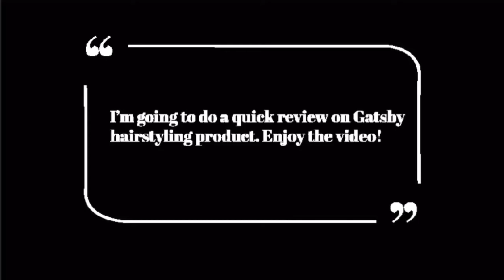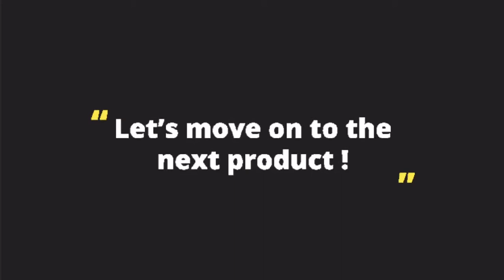Gatsby Hairstyling Products: Be the ALPHA today !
Hello everyone, this video is purposely made for my APK assigment (entrepreneurship class).

The Gatsby hair products will change your look and style expression. With the wax, you can arrange your hair into a classic look for a formal occasion, make it catchy when going out for fun, or even give it that natural fit into any casual atmosphere. Can’t keep the style at it’s best looking? Don’t forget to fusion the hair wax together with the hair spray from Gatsby that is trusted to be SUPER LONG-LASTING, NON-STICKY-HOLD to keep your hairstyle firm without stiffness, even on humid days !

Credits to:
Aphelion by Adobe Premiere Clip Sample Music.